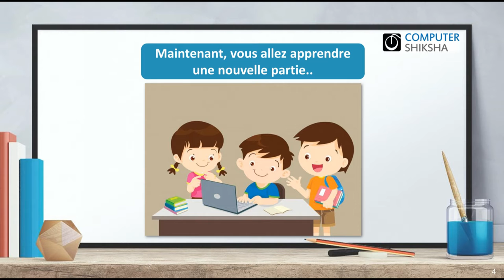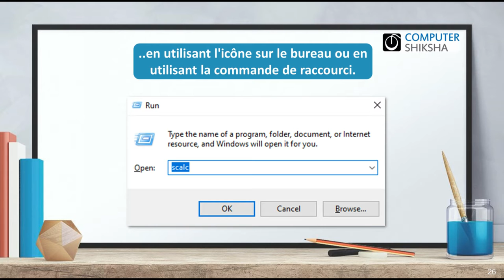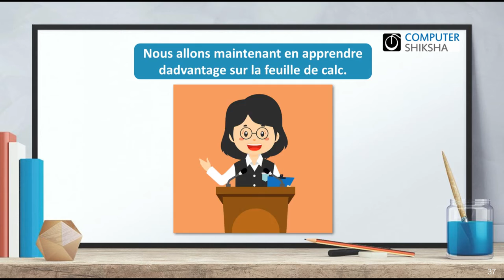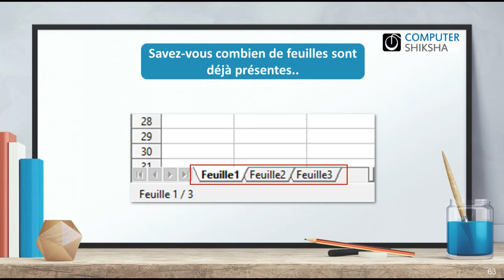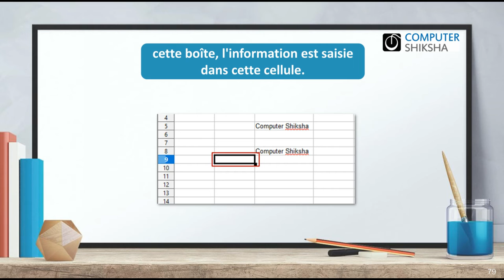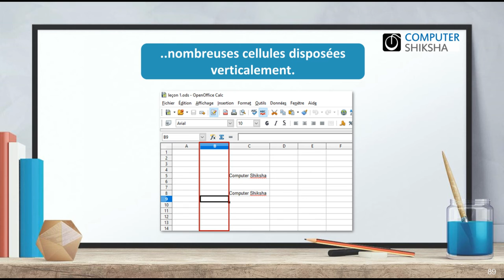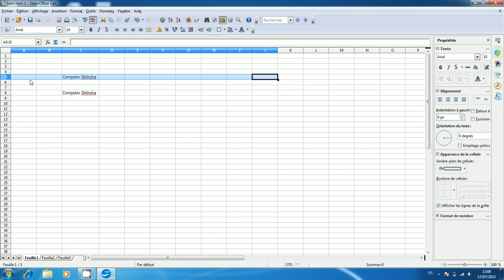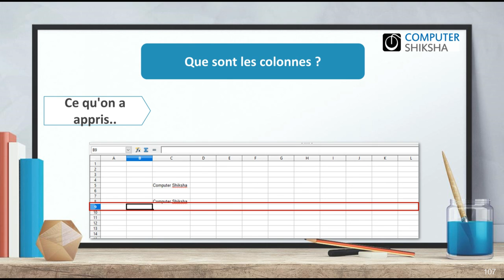Classe 1 Open Office Spreadsheet/Calc1- apprendre l'informatique en ligne gratuitement (en français)